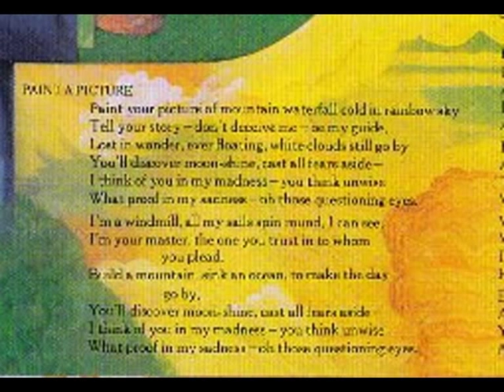Fantasy - Paint a picture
The picture that appears on video was painted many years ago by the secret artist Ara Vaughan and it's hanging on a secret place's wall.